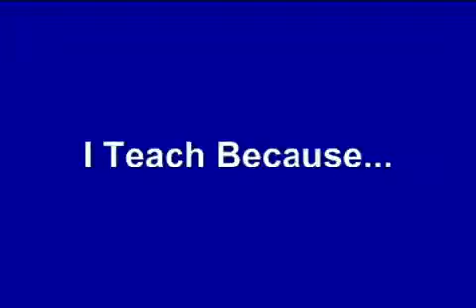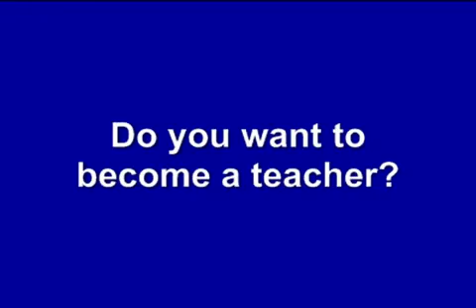iteach 01 iPod